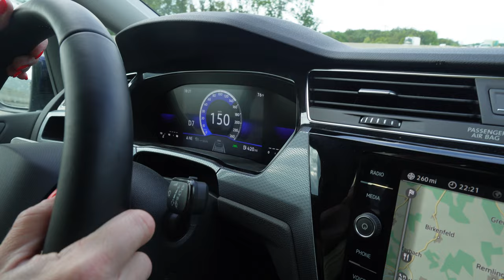Erica's First Time Driving on the Autobahn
Erica taking over driving as we head from Frankfurt to Prague